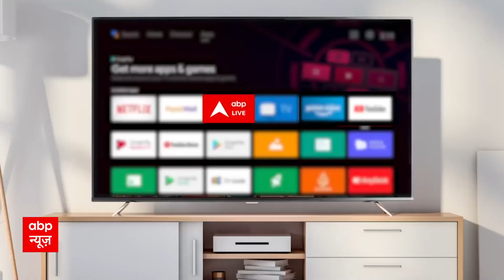सर्दी की शुरूआत से पहले ही शुरू हुई प्रदूषण से लड़ने की तैयारी । Delhi Air Pollution